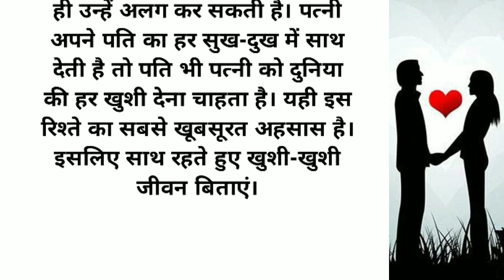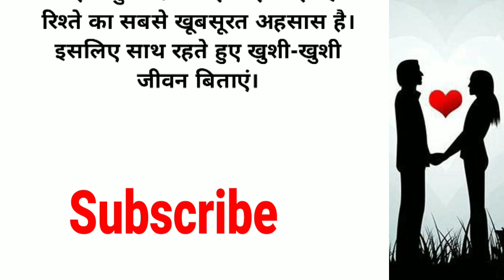पति-पत्नी की आंखें नम कर देने वाली कहानी...| hindi stories| moral story in Hindi| short story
प्रेरणादायक कहानी | hindi stories| moral story in Hindi| short story| daily dose

hindi story,
lessonable story,
short story,
hindi stories,
hindi kahani,
motivational speech,
motivational video,
motivation,
motivational,
motivational kahani in hindi,
motivational kahani,
motiational story,
learning story,
bedtime stories